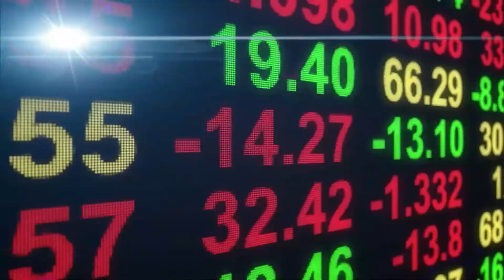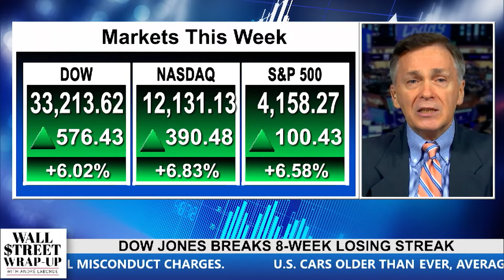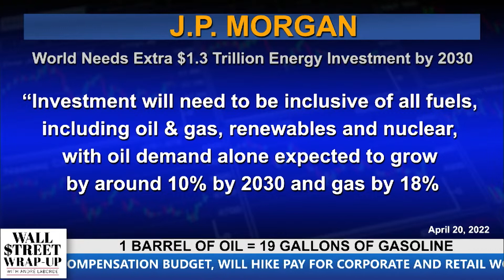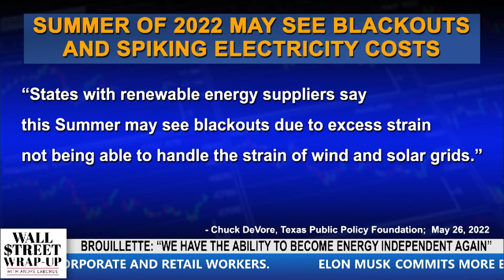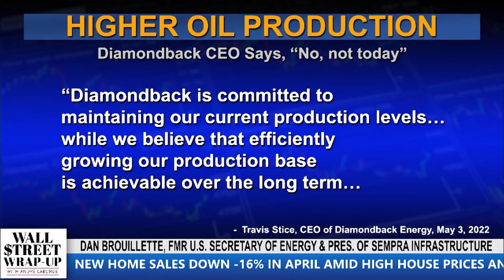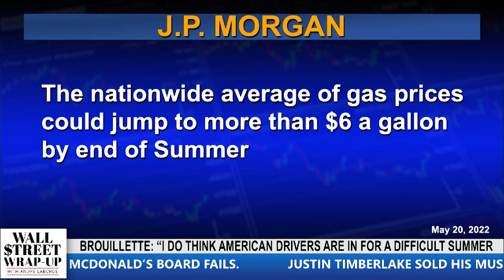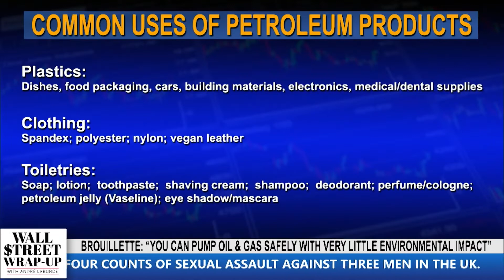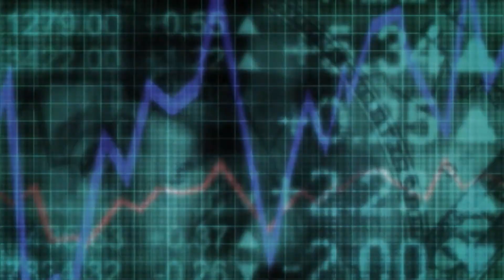Wall Street Wrap Up May 27 2022